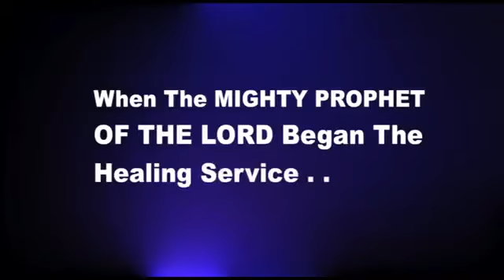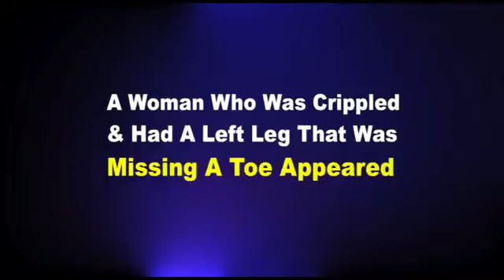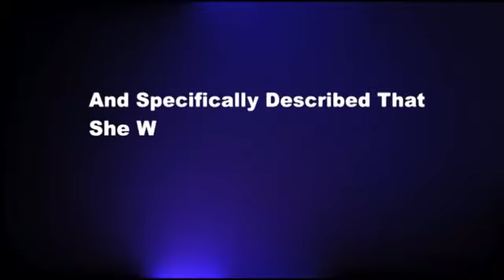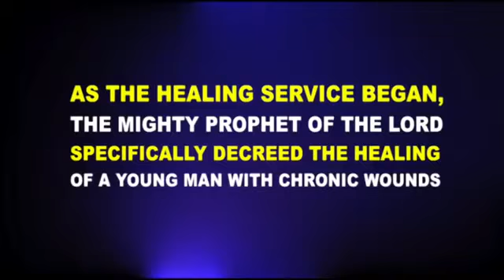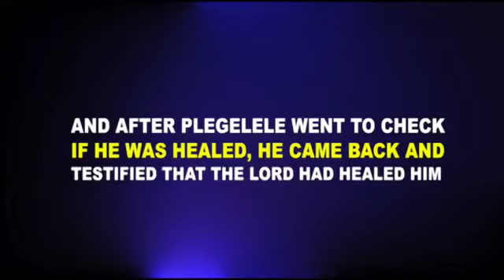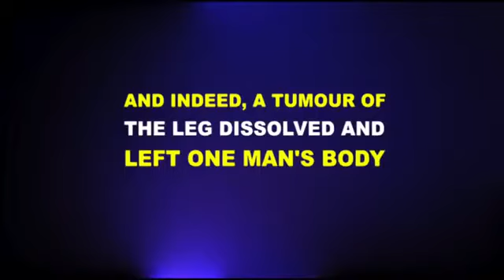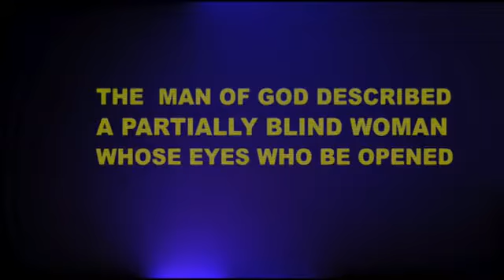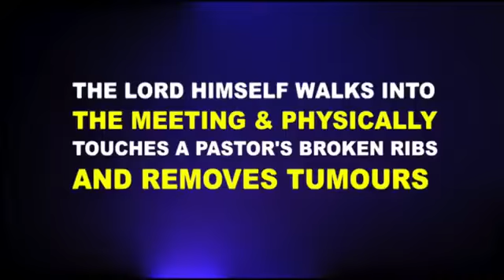South Africa Mighty Visitation _ MOST TRANSFIGURED MIGHTY PROPHET OF THE LORD YAHWEH